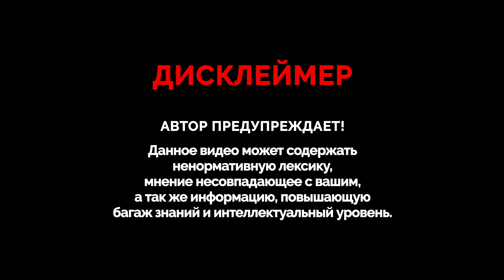ПОЧЕМУ ТЫ ЭТО НЕ СМОТРЕЛ? | Как не платить кредит | Кузнецов | Аллиам